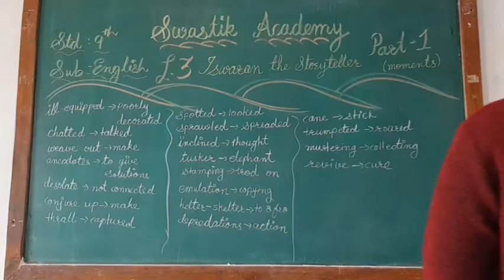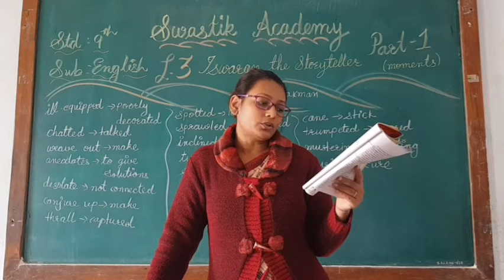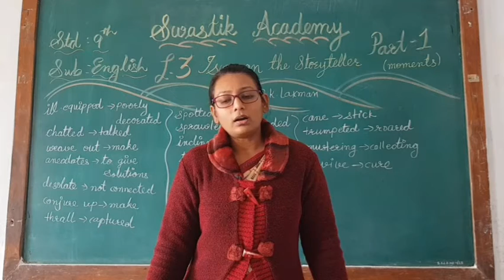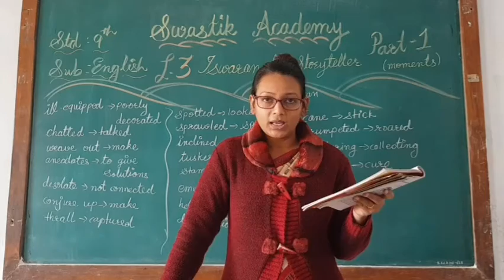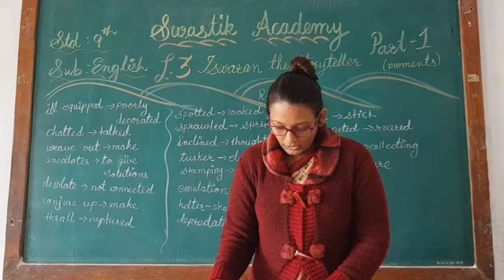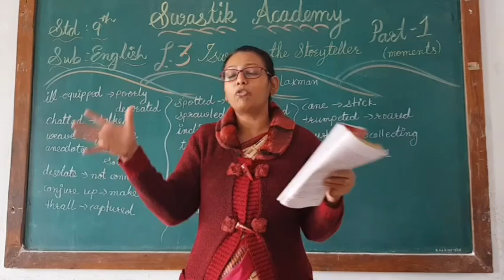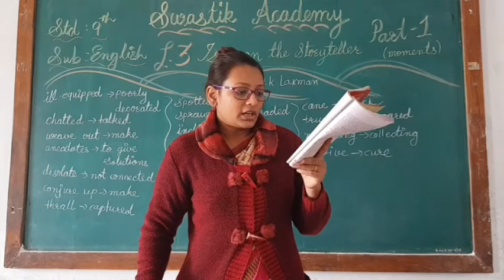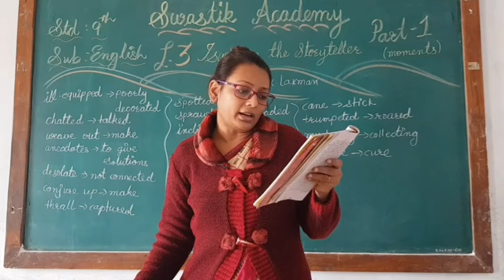STD 09 ENGLISH | Moments Ch 3 Part 1 Swastik Academy | English Medium